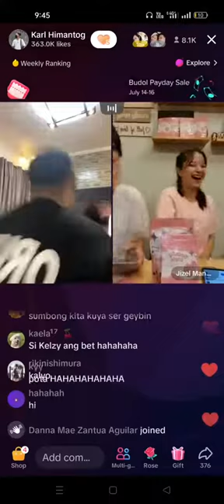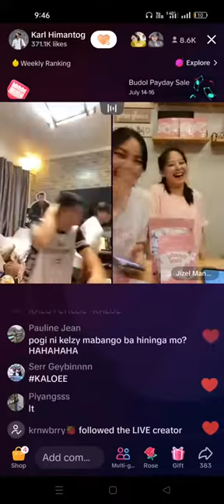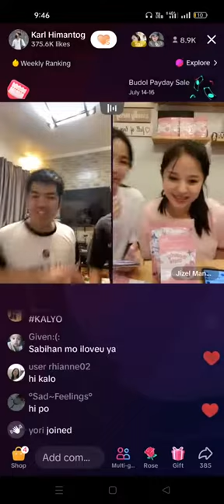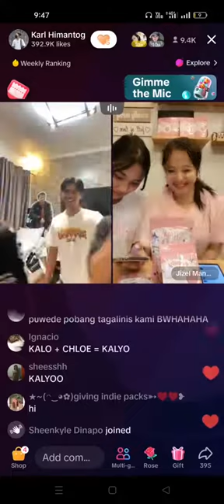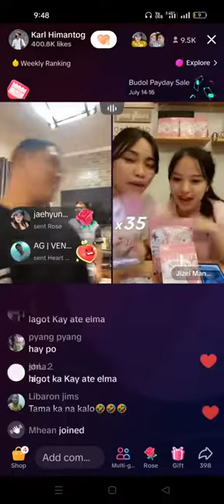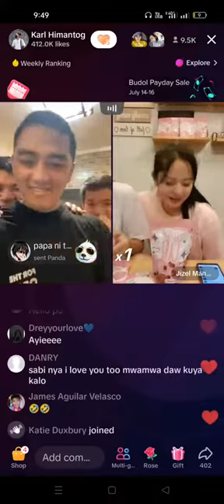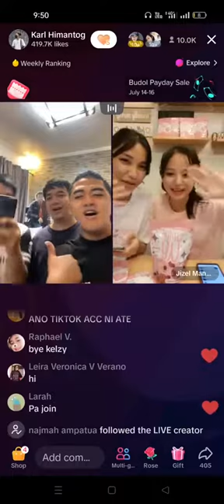Ser geybin, kalo, kelzy Live Video (Kulitan at Ligawan) With Chloe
Hi, friends! I'm Spin! I create funny videos with different sound variations. My channel differs from similar ones in that I create videos with a special approach: first, i using the Adobe After Effects, I cut out characters for further editing, and then add unique sound and video effects. Also, I use free images from google on the background in my locations in the video.